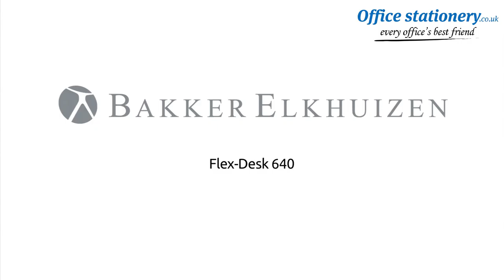Bakker Elkhuizen FlexDesk 640 Document Holder Ref BNEFDESK640A Now at OfficeStationery.co.uk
An 'in-line' document holder provides a functional work surface and short viewing distance between the document, screen and keyboard. This reduces movement of the neck, eye strain and discomfort and increases data input speed.